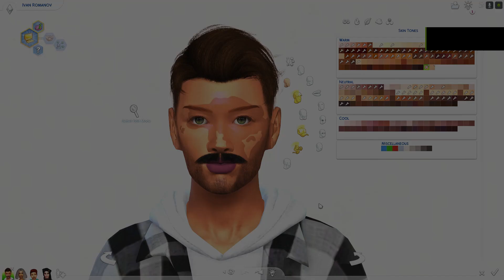Giving the 100 Baby Challenge Kids Makeovers - Sims 4 CAS + CC Folder & Sims Download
cc folder & sims download (one outfit per sim) (100 baby household)

~ MUSIC ~